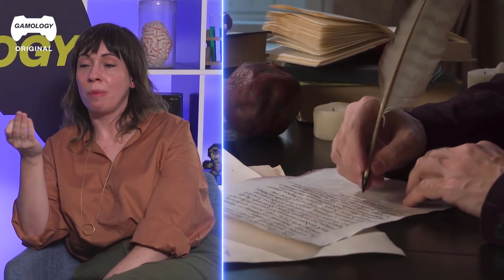Historiadores REACCIONAN a Assassin's Creed Valhalla | Los Expertos Reaccionan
Nuestras historiadoras Sarah Lacy y Rachael Hill han vuelto para otro episodio de Los Experts Reaccionan; esta vez, verán y reaccionarán a la jugabilidad de Assassin's Creed Valhalla. Este juego nos llevará al año 873 d.C., y nuestros historiadores han analizado de cerca y con detalle el juego y su garantía de historia. ¿Quiénes eran los vikingos, cómo vivían, qué vestían, qué bebían y comían, qué armas utilizaban, cómo se organizaban, cuáles son tus suposiciones y estereotipos sobre los vikingos y por qué no son exactos? Una cosa es segura: todos soñaban con ir al Valhalla. Un episodio apasionante, una perspectiva analítica llena de detalles que quizá no hayas oído antes.

En Assassin's Creed Valhalla, la historia comienza en Noruega. El líder del clan de Eivor ha aceptado que un rey los gobierne. Así que Eivor y su hermano, Sigurd, deciden ir a Inglaterra para conquistar nuevos territorios y vivir libremente. El jugador tendrá que participar en varias misiones para encontrar líderes que acepten dejarles vivir libremente.
00:00 Introducción
00:28 Introducción del anfitrión
00:50 Fermentación alcohólica
01:39 Decoración, detalles, mujeres vikingas
02:16 Batalla de rap e insultos vikingos
02:52 Materiales de vestir
03:24 Red comercial
04:39 Datos sobre los vikingos, estilo de vida, suposiciones
06:10 Incursión, monasterio
06:39 Armamento
07:21 Religión
07:56 Prisioneros de guerra
08:33 Peinado
09:21 Valhalla
09:42 Asgard
11:19 Conclusión
11:47 Final
¡Echa un vistazo a algunos de nuestros vídeos anteriores!

Historiadores REACCIONAN a Far Cry Primal | Los Expertos Reaccionan